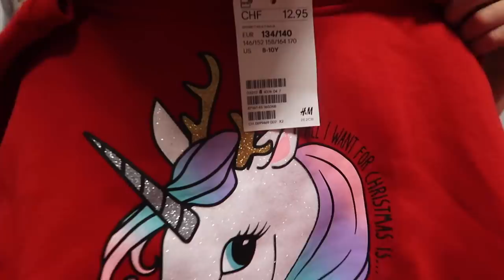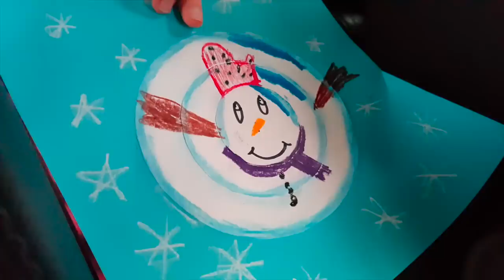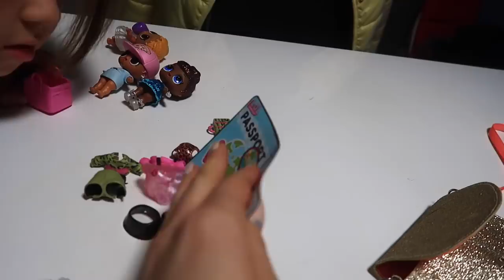ЧЕРНАЯ ПЯТНИЦА / ОБЗОР наших ПОКУПОК / ЧТО КУПИЛИ ДЕВОЧКИ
LIKE :  sestrichki.life
KWAI : СЕСТРИЧКИ.life_Official